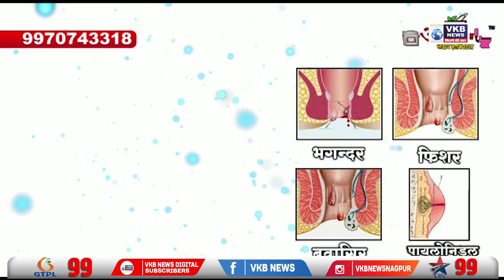धर्मपाल मेश्राम ने दिलीप वलसे पाटिल पर साधा निशाना